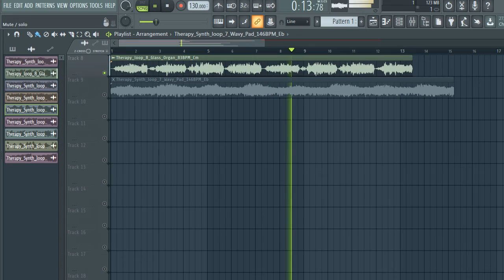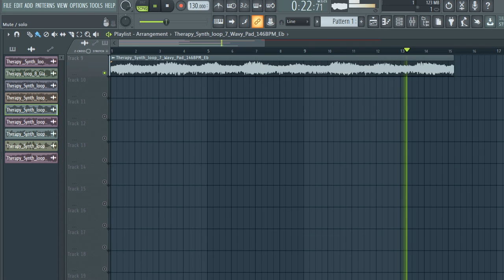Synth Loop Kit/Sample Pack | Therapy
Synth Loop Kit ”Contains 10 custom Synth Loops in the Trap, Hip Hop, and EDM genres.

……:::::: Specifications ::::::……

• 9 x Synth Loops